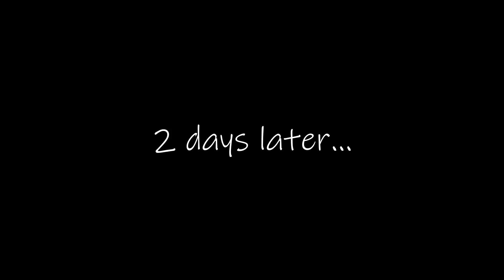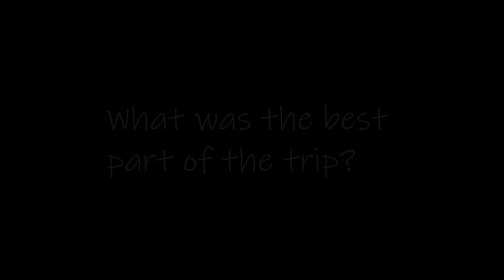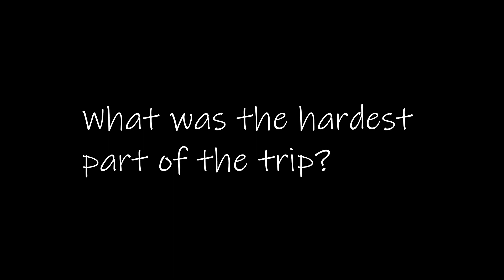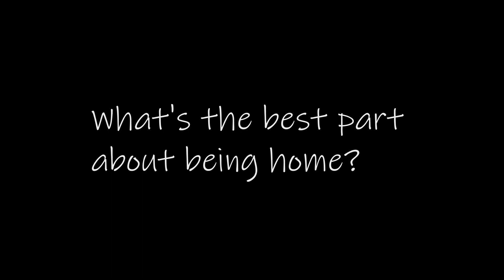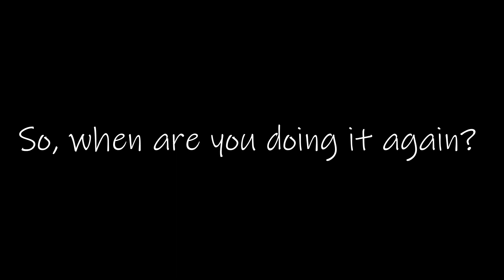Episode 21 - Series Finale - Nashville, Home, and some reflection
Our last stop on the trip was Nashville, then it was back home. This summer was an amazing adventure that  we will never forget. Thank you for sharing it with us!